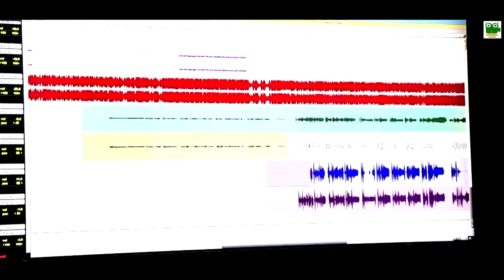Tamil gana kuthu song 2018 HD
watsap status kavinjanukku kalainmeethu aasai vanthathu)